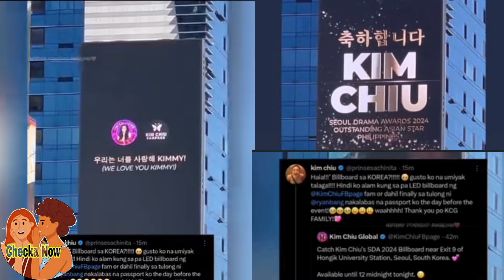🛑OMG🤭 PAULO AVELINO AT KIM CHIU HULI NAG HOLDING HANDS PAPASOK SA AIRPORT, PAULO KASAMA SAA KOREA‼️